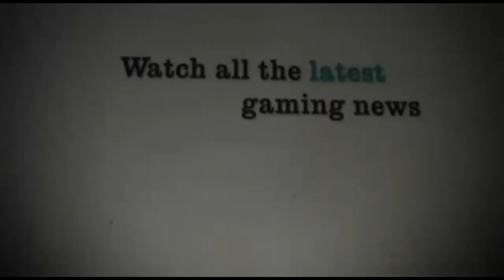Minecraft: Island Survival - Part 7: Trying to Give You Worms...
Moe & Phil meet a rather confused "Naval Captain", who looks strikingly similar to Albar, as they continue the fight to survive on the Island...

Map: Part of the Minecraft Island Adventure Pack by Pudding Huxtable (Seriously is that your name?!) It's something to do with Skylands... I think... have a look

-Live Commentary